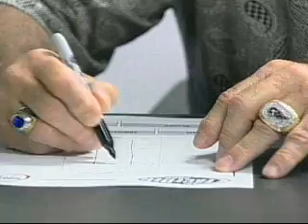OPM #25 - NHL Faceoff 2000 Trailer